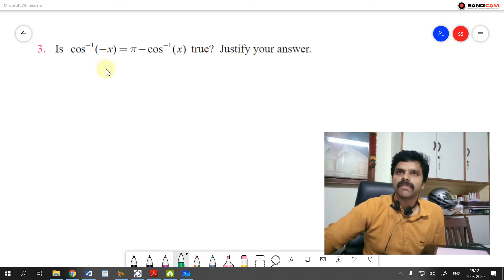Video 276 |12Th Maths| Unit 04| Inverse Trigonometric Function |Saravanan Seran